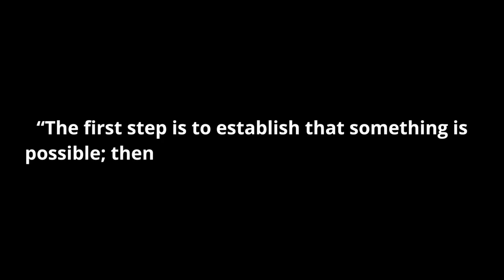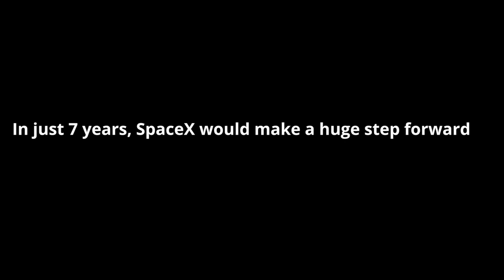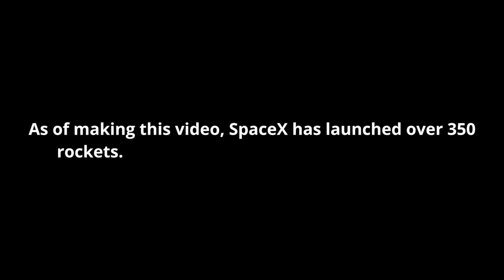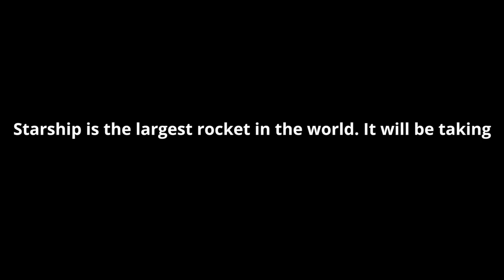Epic SpaceX Tribute 2024: A Cinematic Journey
Join us on an awe-inspiring journey through SpaceX's groundbreaking accomplishments in the realm of space exploration! From its humble beginnings to becoming a pivotal force in the aerospace industry, SpaceX has revolutionized how we perceive and reach for the stars.

In this video, we delve into SpaceX's remarkable achievements, starting with its founding by Elon Musk in 2002. Witness the firsts: the Falcon 1 rocket's historic flight in 2008, marking the first privately developed liquid-fueled rocket to reach orbit. Follow SpaceX's relentless pursuit of innovation with the Falcon 9, a game-changing reusable rocket that has reshaped the economics of space travel.

Explore the awe-inspiring Falcon Heavy, the world's most powerful operational rocket, and its iconic launch carrying a Tesla Roadster into space. Marvel at the Crew Dragon spacecraft, which restored America's capability to launch astronauts from U.S. soil to the International Space Station.

Learn about the ambitious Starship project, designed for missions to Mars and beyond, with the potential to revolutionize interplanetary travel. Discover how SpaceX has pioneered autonomous drone ship landings and fairing recoveries, pushing the boundaries of what's possible in rocketry.

Through stunning visuals and expert insights, this video celebrates SpaceX's relentless pursuit of innovation, its vision to make space accessible for humanity, and its ongoing mission to inspire the next generation of explorers.